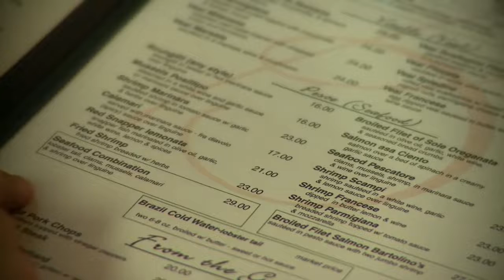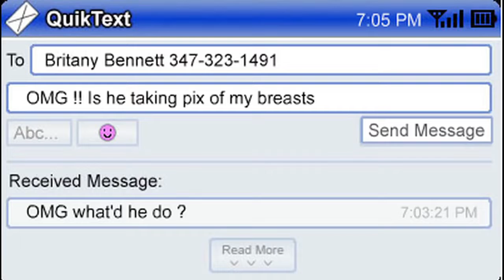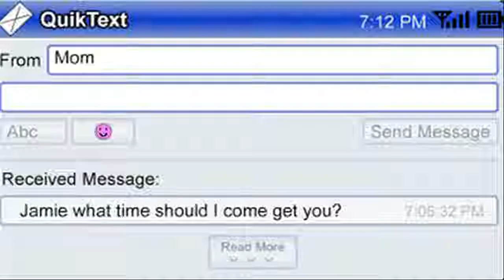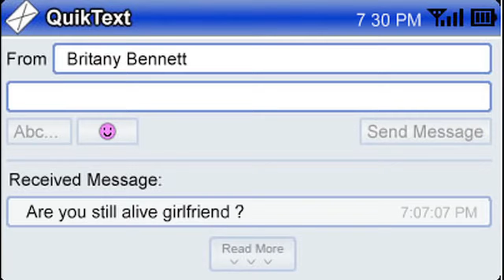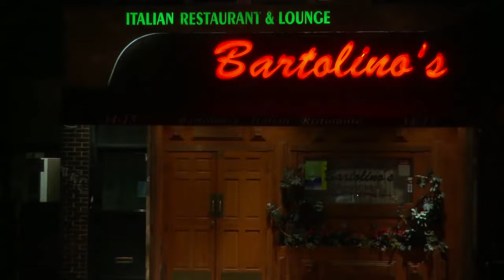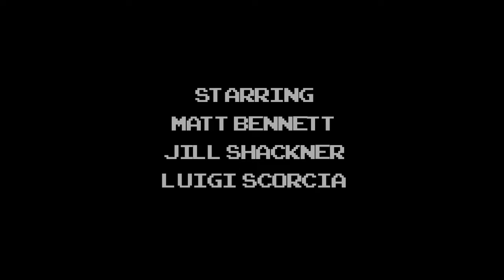Text Me An Award Winning Short Love Story starring Matt Bennett Victorious , Bridesmaids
Falling for each other online, two teenagers finally meet in person for a date at what turns out to be a mob-owned Italian restaurant. Will their Internet love shatter or grow strong and rich like a tomato ragout?

Directed by Daniel Lir & Bayou Bennett
Starring Matt Bennett & Jill Shackner
Written by Bayou Bennett, Matt Bennett and Daniel Lir

Enjoy Matt Bennett (Nickelodeon's "Victorious") and Jill Shackner in the multiple award-winning film that captured the "texting generation."
AWARDS:
Best Comedy Award for "Text Me, " lndie
Short Film Competition 2010
* Best Comedy Award for "Text Me, " Third
Screen Film Festival
* Audience Award for "Text Me, " NYC
International Film Festival 2010